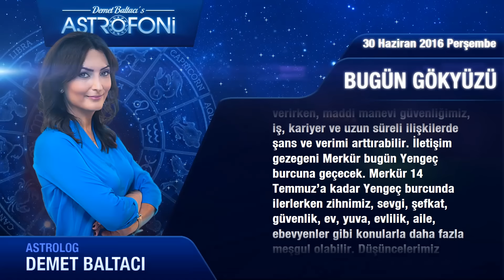30 Haziran 2016 Perşembe Bugün Gökyüzü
Genel Burçları Merhaba Bugün 30 Haziran 2016 Perşembe
 Jüpiter günündeyiz… Boğa burcunda ilerleyen Ay...